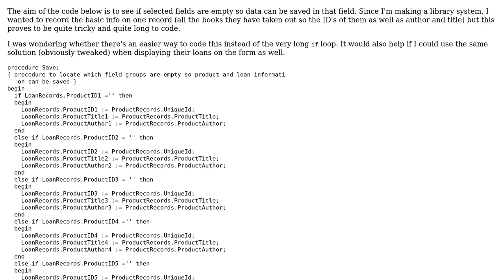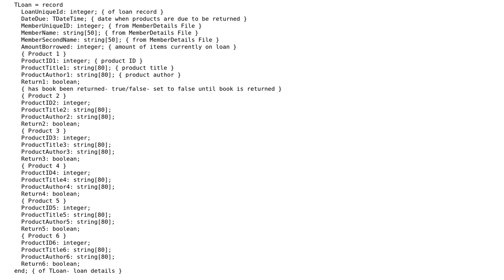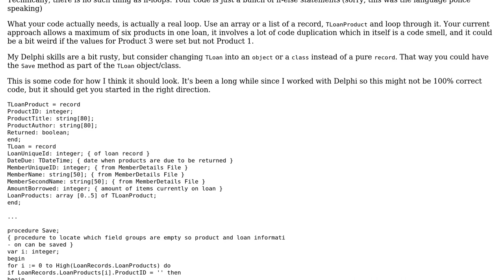Code Review: Locating empty field groups for saving data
With thanks & praise to God, and with thanks to the many people who have made this project possible! | Content (except music & images) licensed under CC BY-SA | Music | Images & others | With thanks to user Simon Forsberg user Jamal user Hawwa and the Stack Exchange Network Trademarks are property of their respective owners. You are responsible for your own actions.